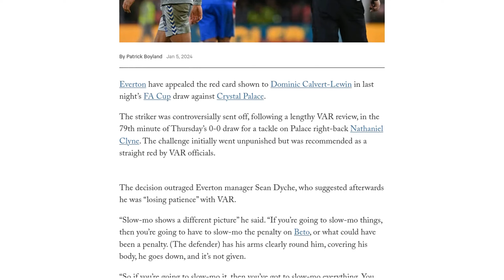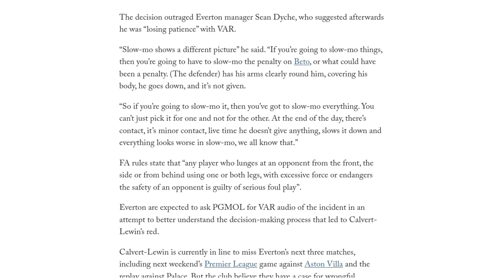Everton appeal Dominic Calvert-Lewin red card during FA Cup draw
Everton have appealed the red card shown to Dominic Calvert-Lewin during their FA Cup draw against Crystal Palace. The striker was sent off in the 79th minute after a VAR review recommended a straight red for a tackle on Palace right-back Nathaniel Clyne. Everton manager Sean Dyche expressed his frustration with VAR, stating that if they were going to use slow-motion replays, they should do so consistently for all incidents. The club is expected to ask for VAR audio of the incident to better understand the decision-making process. Calvert-Lewin is set to miss Everton's next three matches if the appeal is unsuccessful. Everton has been unhappy with other recent decisions, including a penalty given against Amadou Onana in a match against Manchester City and a disallowed goal by Calvert-Lewin against Tottenham. Everton is the only Premier League team yet to be awarded a penalty this season. Winger Dwight McNeil, who sustained an ankle injury in the Crystal Palace match, will also be assessed for the extent of the damage.